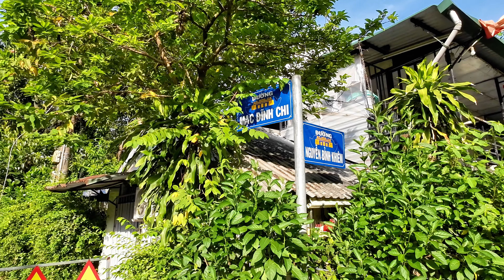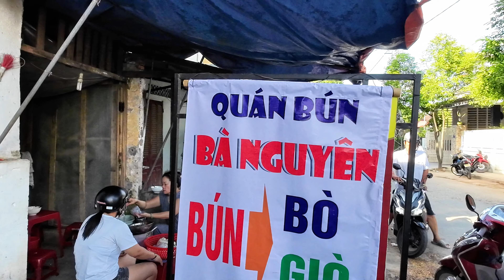Thơm ngon nứt mũi nồi bún bò Huế quán Bà Nguyên đường Chùa Ông 30-40K/tô | HUẾ VIỆT NAM NGÀY NAY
HUẾ VIỆT NAM NGÀY NAY giới thiệu video Thơm ngon nứt mũi nồi bún bò Huế quán Bà Nguyên đường Chùa Ông 30-40K/tô
1 tô đầy đủ là 30k, có sườn, huyết, cua, bò nồi và nhiều ớt ăn quên no luôn.
Sáng ăn 1 tô no tận trưa, nước bún ngọt thanh đâm vị, rau sống tươi và sạch.
Quán sạch sẽ, ít khi có giấy ăn đã dùng dưới nền, đũa bát cũng, bán từ 6 giờ đến 10 giờ sáng hằng ngày. Địa chỉ số 13 đường Chùa Ông, phường Gia Hội, thành phố Huế.